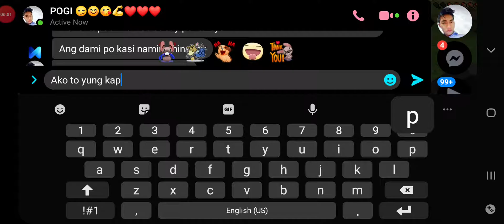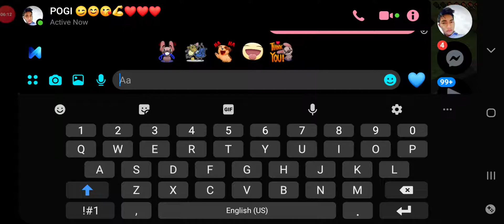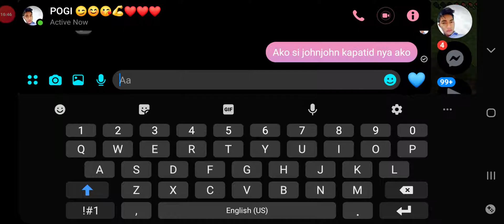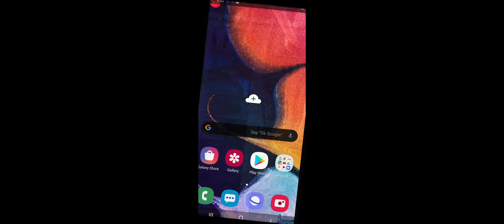Mjnecraft ep4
Henrybibal